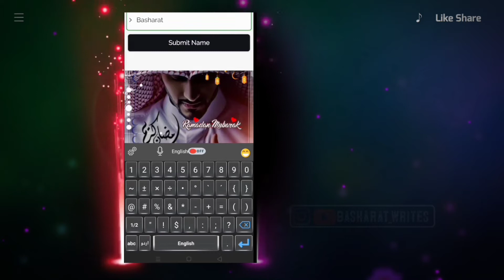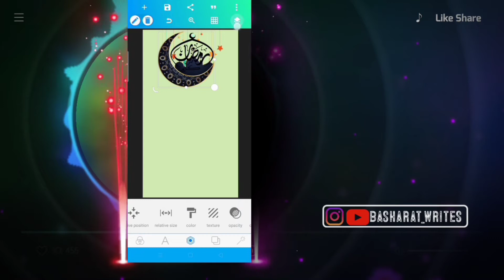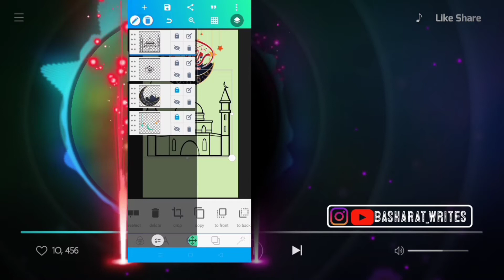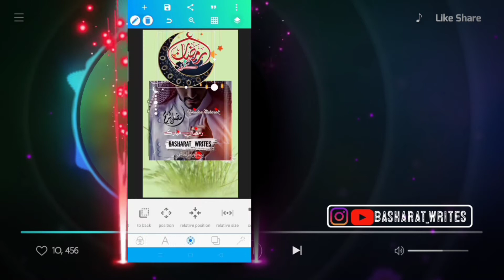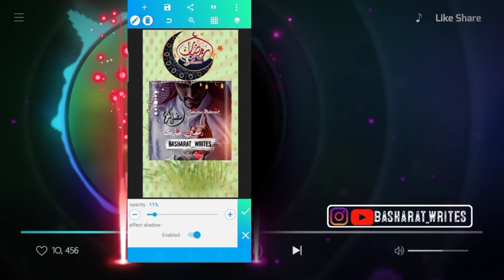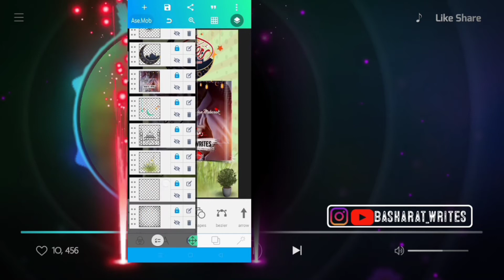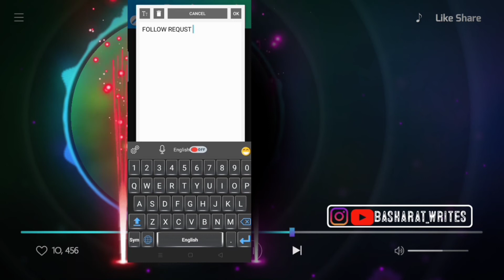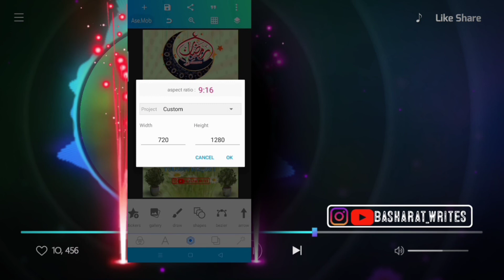Ramzan Mubarik .Tiktok trending video|How to make trending video for tiktok|Basharat writes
How to make tiktok trending video .How to make Ramzan Dp maker name art video.